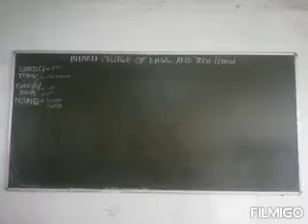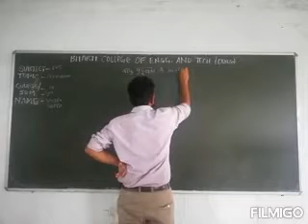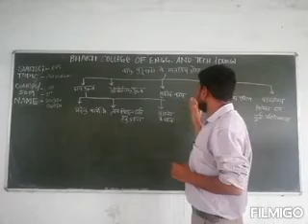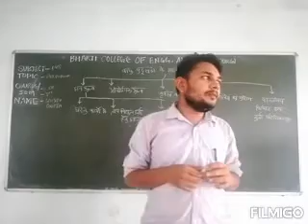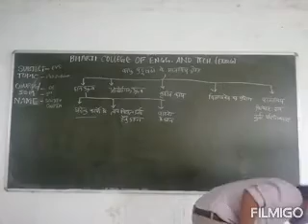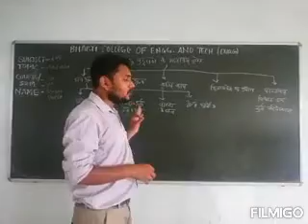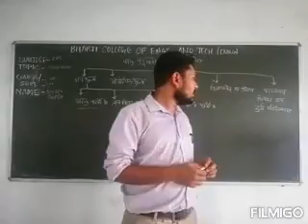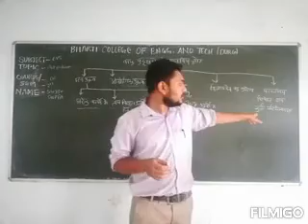HUMAN SOURCE OF AIR POLLUTION /EVS/ BY MR. SANJEEV GUPTA